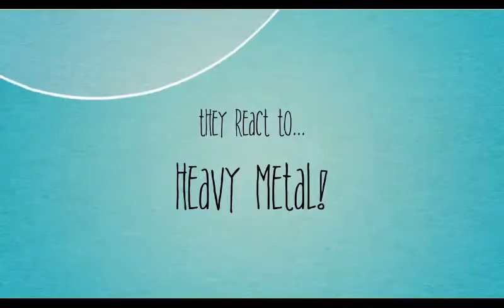Dad and Daughter React to Heavy Metal - In This Moment Sick Like Me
Hey you guys, Kay and Jay here! In this video, Kay and Jay are reacting to In This Moment Sick Like Me. We hope you enjoy!